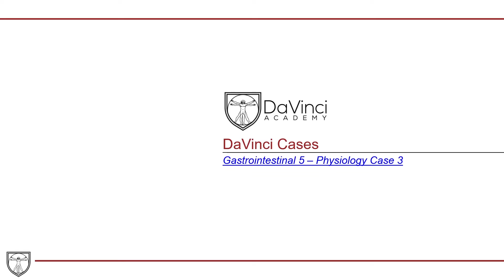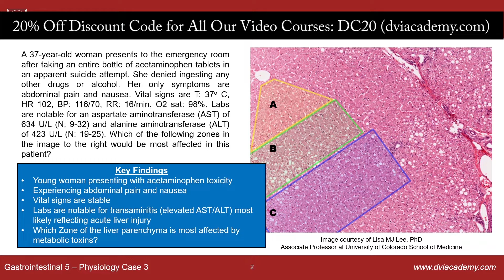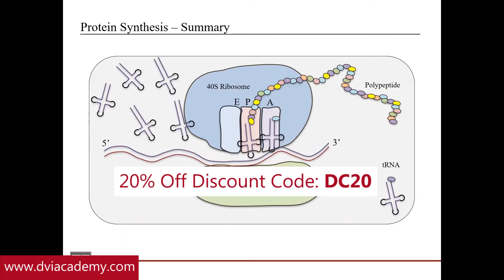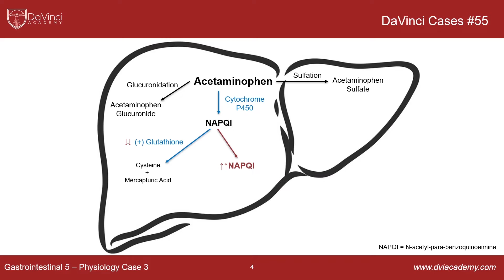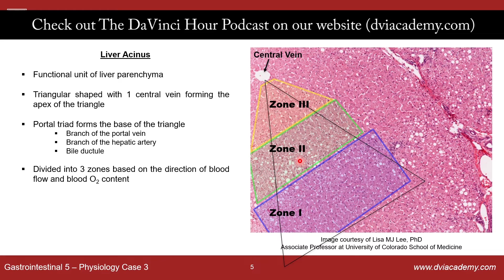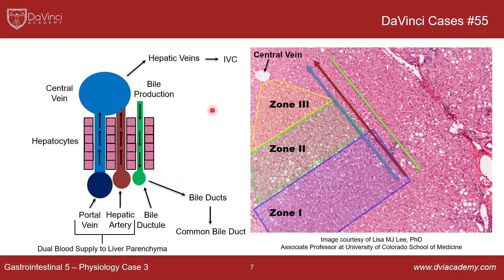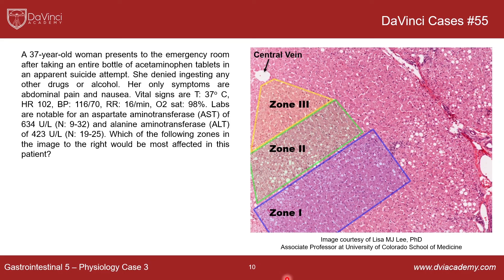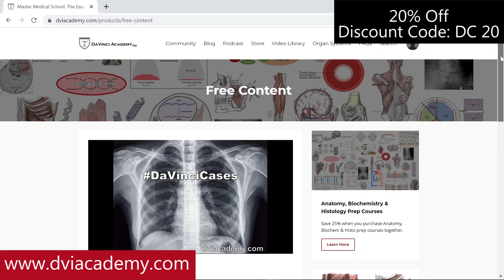Acetaminophen Toxicity and Liver Zone Physiology [DaVinciCases GI 5 - Physiology Case 3]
This case covers the metabolic pathways involved in acetaminophen toxicity and the physiology of liver zones. DaVinciCases​ is a video series covering clinical cases that are frequently tested on school exams and the USMLE. Download the PDF notes for this case

*If you or someone you know is struggling with mental health use these resources to help find help:
+ Call 911 if you or someone you know is in immediate danger or go to the nearest emergency room.

The DaVinci Hour Podcast
Podcast series that interviews attending and resident physicians across medicine to give an inside look at the guests' specialties, experiences, and career paths.